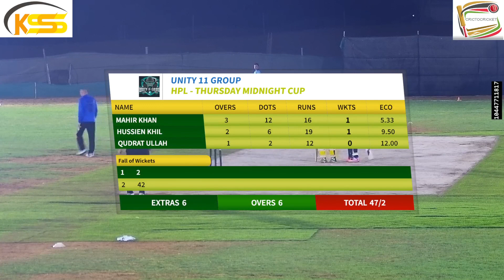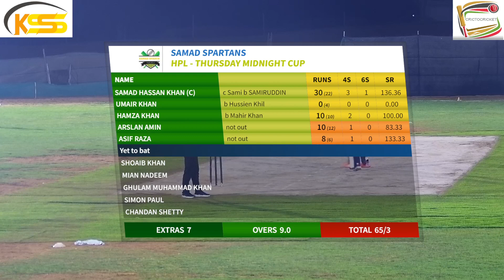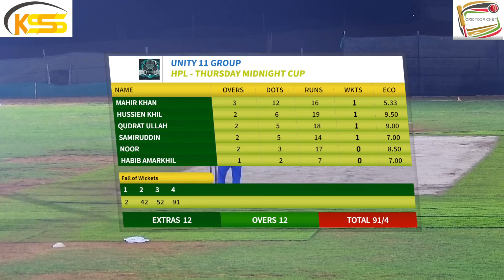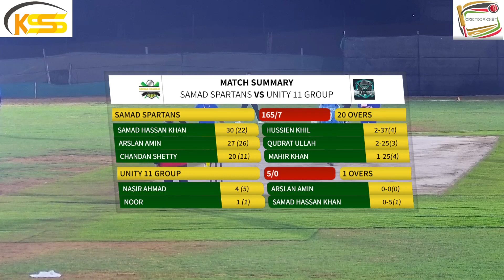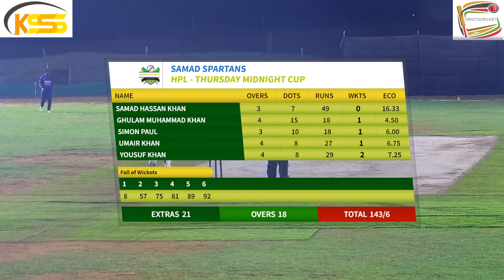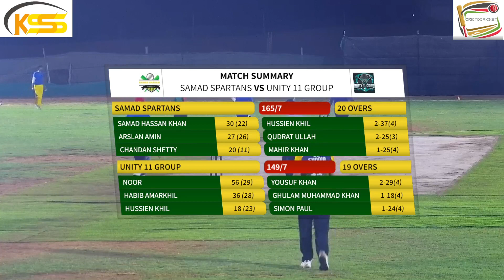17 NOV - SAMAD SPARTANS v/s UNITY 11 GROUP